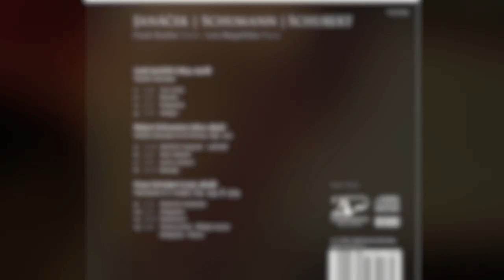L. Janacek: Violin Sonata, 3rd Mov: Balada (Luis Magalhães & Frank Stadler)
Janacek - Violin Sonata, 3rd Mov: Balada

The three works for violin and piano featured on this disc, have been recorded
but never been afforded the status they deserve. First up is the Janacek
sonata which are at times hair-raising and excruciating and other times
tragic, tender and despondent. This work is matched by the introspective
and fatalistic Schumann Sonata no.2, clearly driven by the challenging piano
part. To finish the disc the Schubert Fantasy in C major, D.934, seems an odd
choice: so technically demanding that the original audience in Vienna were
aghast at all the 'tricks'. Yet there is an underlying restlessness that elevates
the music far beyond any showcasing.